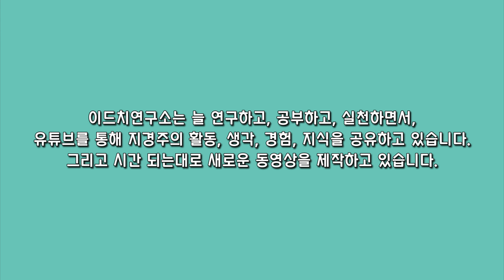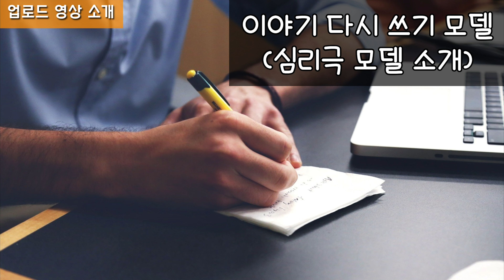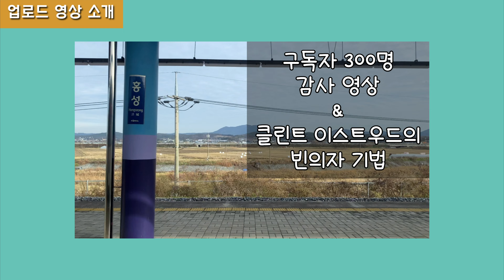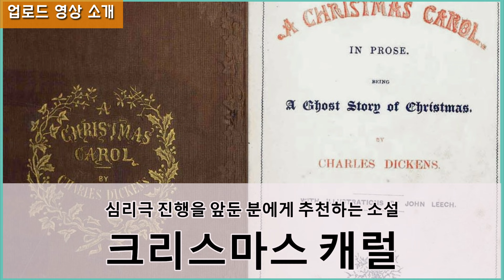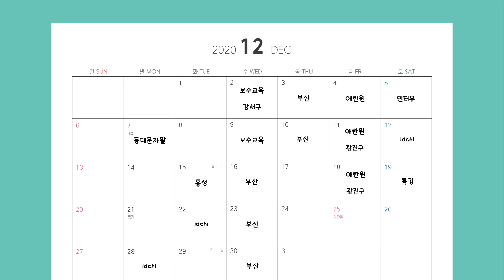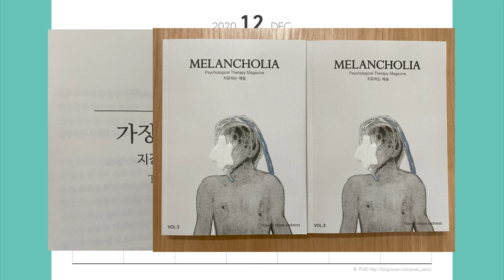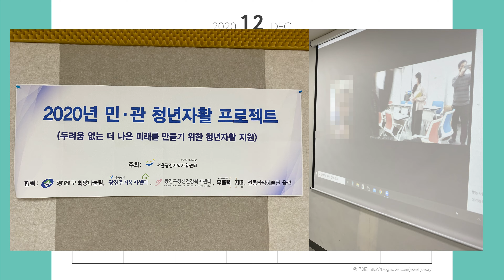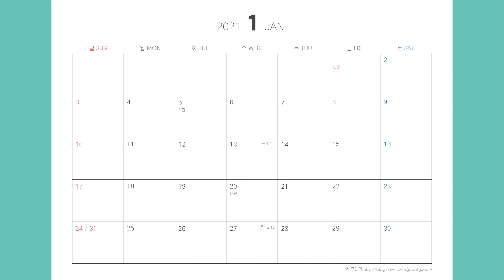2020년 12월 이드치연구소 활동보고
2020년 12월 이드치연구소 활동을 정리했습니다. 12월 한달동안 함께 해주신 여러분 감사합니다.

휴먼임팩트 협동조합에서 사회복지사를 위한 다양한 동영상 강의를 제공합니다. 이드치연구소 지경주는 '감정소진예방을 위한 사례관리자의 혼자 글로 써보는 역할극'을 소개했습니다. 아래 사이트를 방문하시면 관련 정보를 보실 수 있습니다.

서울시사회복지사협회에서 사회복지사를 위한 다양한 동영상 강의를 제공합니다. 이드치연구소 지경주는 '나 전달법, 그리고 나 전달법을 가장한 너 전달법'을 소개했습니다. 아래 사이트를 방문하시면 관련 정보를 보실 수 있습니다.

영상 속 달력은 네이버 블로거 주어리님의 작품입니다.

이 영상은 음성, 자막, 그림 위주로 진행됩니다.